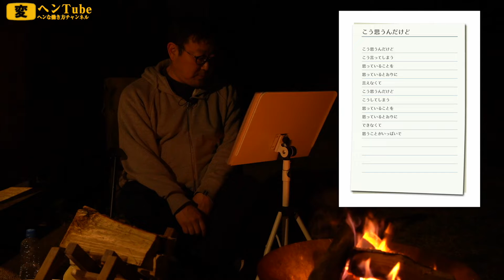【詩の朗読ライブ 後編】詩の朗読ライブ編集版の後編です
今回は、4月に配信しました詩の朗読ライブの後編をお送りします。

実は、カメラで撮っていた分が途中で撮影が切れており、詩が3編収録できておりませんでした…。

後半の2編＋アンコールの1編は、ぜひ下記URLからライブ配信に飛んでご覧いただけたら幸いです。

◆◆◆目次◆◆◆
0:00 今回の動画の内容案内
0:25 こう思うんだけど
2:57 いしき
4:00 ゾンビ
5:15 裸足
6:43 エンディングトーク

このチャンネルではヘンな働き方についての話をしています。今の労働環境に悩んでいるサラリーマンの方や、働き方を変えていきたい社長・フリーランスの方はかなり参考になるチャンネルです。

◆◆◆看板専門チャンネルも配信中！◆◆◆

◆◆◆関連動画のおすすめ◆◆◆

【セットリストを考える】詩の朗読ライブに向けてセットリストを考えるところに密着しました

【焚き火】焚き火をしながら信頼できる人に必要な要素について語りました

【詩の朗読ライブ 前編】4月に配信した詩の朗読ライブを編集してお届けします

◆◆◆高橋芳文プロフィール◆◆◆
興和サイン

創業50年の興和サインの二代目社長
法政大学大学院政策創造研究科博士後期課程満期退学
学会発表はAIC世界大会、日本マーケティング学会など
渋谷エリアマネジメント協議会屋外広告物自主審査員
INPIT知財ブランド専門家

　先代が創業した興和サインに、アルバイト手伝いから就職。駅の看板広告を作る下請け仕事がメイン。1日3時間ほどの睡眠で、現場で働く日々を10年ほど経験。そんな中でも、クリエイティブな仕事に興味があり、宣伝会議のコピーライター養成講座に通うなど広告の勉強を続け、今では年間2億円ほどあった下請け仕事の売上を手放し、100%直接受注のクリエイティブメインの仕事にポジションチェンジ。

　面識はないが、大阪電通の堀井博次氏。手がけた大日本除虫菊や関西電気保安協会の広告に影響を受けたことから、ユニークな看板作りに目覚める。クライアントを裸にするなど、こんな提案をしても大丈夫か？　というユニークなアイデアを看板にしてきた。また、『サンリオの奇跡』という本の中で「バラの花は、一輪と花束、どちらが売れるのか？」という言葉に衝撃を受けたことから「売れる言葉、売れるデザイン」という視点で看板を考えるようになり、40歳で大学院に入学して50歳まで看板の研究を行う。

　さらに、感性工学の理系アプローチから「人の記憶に残る看板とはどんなものか」という屋外広告の記憶の再生実験などの研究を大学教授と行い、「AIAM+VS看板理論」を確立。

　『セールスコピー大全』著者の大橋一慶氏からは、「言葉の達人」として、認定セールスコピーライター第２号を授かる。クライアントのメリット、ベネフィットを瞬時に考えるのを得意とする。

　手がけた仕事は、TikTok等で人気撮影スポットになっている「アイラブ歌舞伎町」の巨大看板、テレビによく取材される神戸牛ダイアのインバウンド向け看板の仕掛け、ヤクルト自販機のトリックアート、JAXAのトリックアート、福山市ニチマン本社のスピングルムーヴの巨大スニーカーオブジェなど。

　看板ハンターとして、TV番組「マツコの知らない世界」（TBS）「所さん！大変ですよ」（NHK）などに看板ハンターとして出演。

　看板事業の他にもコトバジャーニーメソッドを開発して、人を輝かせるセッション等をおこなっている。